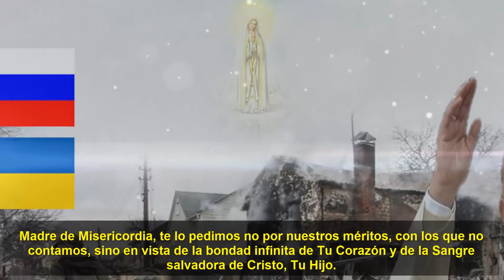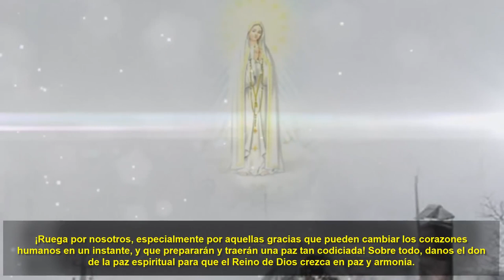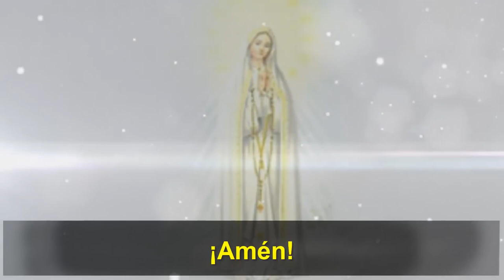Así cambiaría TODO.La GUERRA TERMINARÍA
El mundo todo,espera y Reza para que el papa consagre Rusia al Inmaculado Corazón de Maria y esta guerra termine.